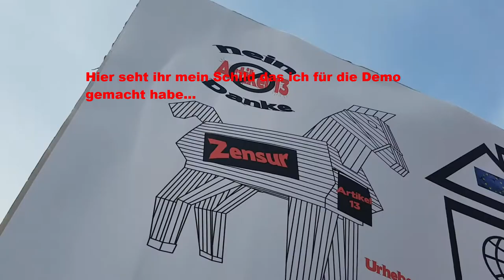Demo Berlin 23.03.2019 gegen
heute war ich wie angekündigt auf der Demo in Berlin.
In dem Video seht ihr einen Zusammen schnitt der Demo.
zum Ende seht ihr auch die Rede von JuliaReda und ChristianSolmecke.
Zum Anfang war ich leider zu weit hinten um die Sprecher für euch zu filmen. Ich denke aber das ihr einen guten einblick bekommt wie viele Menschen heute gegen Artikel13 auf die Straße gegangen sind.

oder

oder

z. B. Von Stampin Up:
Papierschneider - 36€
Papierfalter - 8,50€